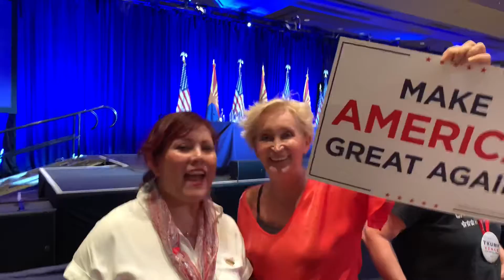latinosfortrump rally highlights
tucsontrumpmaga Phoenix rally highlights